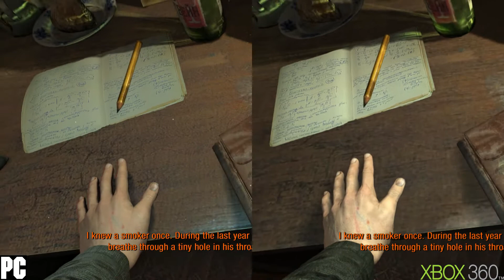Metro: Last Light PC vs XBOX 360 Comparison (HD)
Metro: Last Light graphics comparison.
PC: 1080p max graphics. Xbox 360: recorded in 1080p.